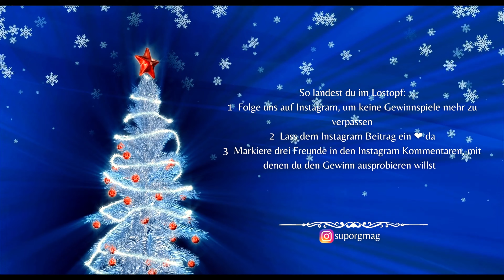Gewinnt eines dieser SUP Boards! Advent Gewinnspiel #3 / Brast Stand Up Paddle Board Gewinnspiel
Bei unserem dritten Advents Gewinnspiel könnt ihr diese Woche ein Stand Up Paddle Board der Firma Brast gewinnen. Wir wünschen allen Teilnehmern viel Glück und eine schöne Adventszeit.